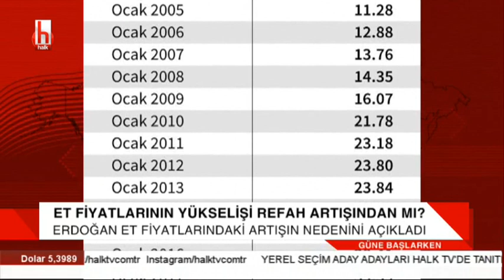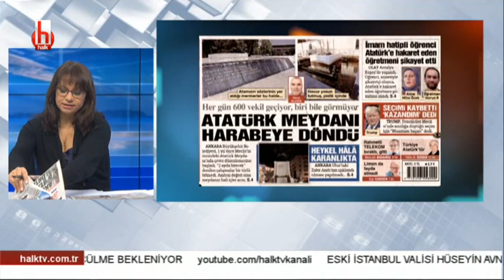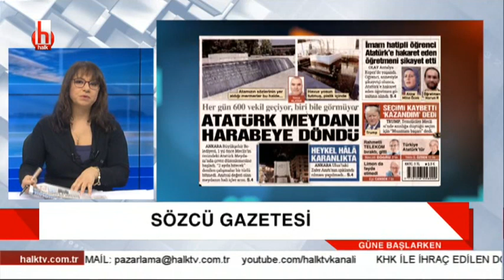Dolar'ın 5.39 sevinci ne kadar sürecek? / Yalçın Karatepe